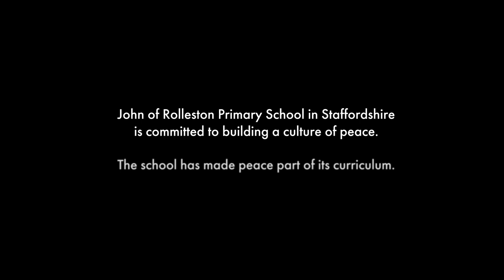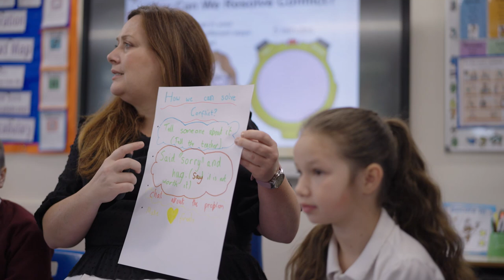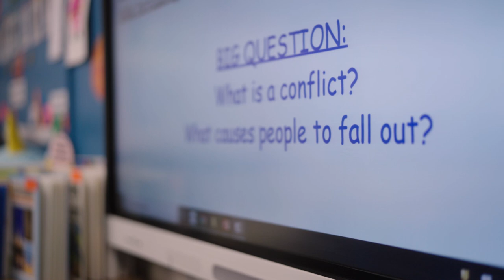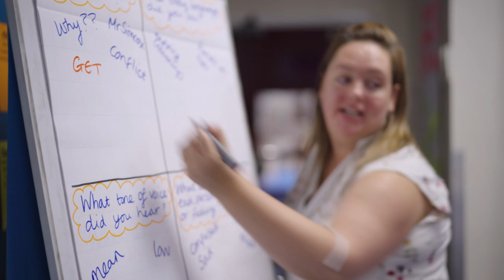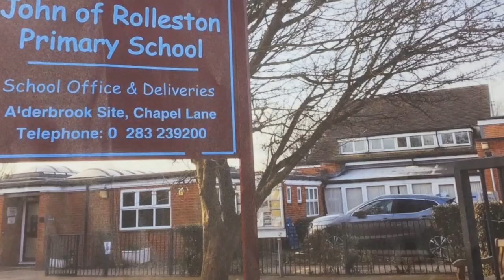Peace = Kind | Building Peace in Schools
How does a school embrace peace education?

We see how John of Rolleston Primary School, in the village of Rolleston-on-Dove, Staffordshire, puts peace at the heart of its community. The film features some of the children’s own animations, exploring what they think a peaceful school, and peaceful classroom look like.

The school works closely with Peacemakers (Peacemakers: peacemakers.org.uk ), a charity in Birmingham. Initially sceptical, year 3 Teacher Samantha Duda Spencer, explains the impact she sees regular Peacemaker circle time having on the children. “They will be our citizens of the future; they’ll need to know how to manage conflicts, how to work together, how to be resilient, how to support and listen, teaching them from a young age will really do that”.

Headteacher, Richard Simcox, explains how peace education, “has a longevity and has an impact” which is why they have decided to “hold onto it” as part of the school’s core values. “If all children had the opportunity to learn peacebuilding skills, and to take part in a curriculum led by peace, supported by peace, then we would have a more peaceful society. We wouldn’t necessarily have less conflict, but we would have better ways of managing that conflict”.

Thanks to Speakit Films and the Network for Social Change.

Twitter: @BritishQuakers and @PeaceEduQuaker